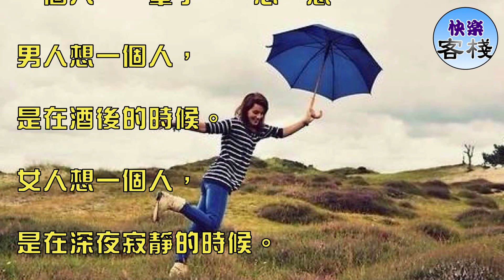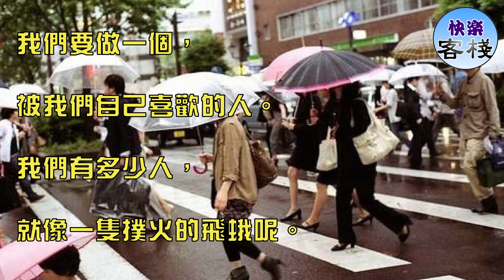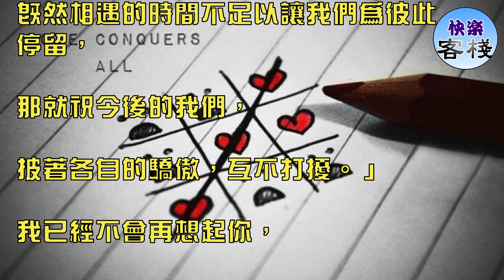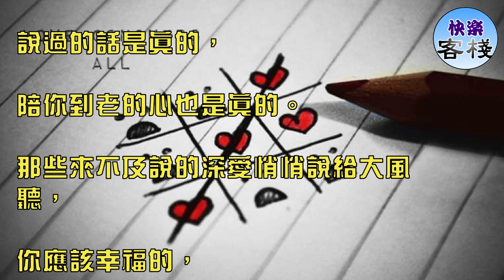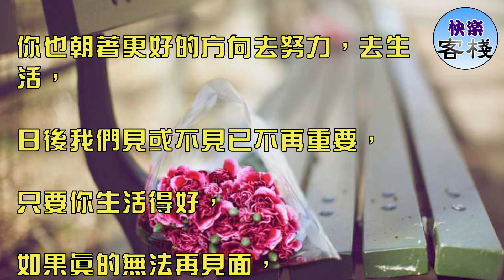恭喜你，終於失去我了｜女人心語｜快樂客棧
有些人不會忘，由於不捨得；

有些人必需要忘，因為不值得。

有時候真的想把心掏出來，

一把甩出去，然後說：

你疼什麼疼，沒出息的東西。

愛情很簡單：

一個人，一輩子，一心一意。

男人想一個人，

是在酒後的時候。

女人想一個人，

是在深夜寂靜的時候。

所以女人別傷害酒後給你打電話的男人。

男人也別煩深夜還給你發信息的女人，

因為這個時候是他（她）最想你的時候！

在這個世上，

總有一個人讓你笑的最甜，

也有一個人傷你最深。

讓你哭的人是你最愛的，

讓你笑的人是最愛你的，

好好珍惜你愛的和愛你的人，

因為下輩子也許就再也遇不到了，

一轉身就是一輩子！

我們總是想知道，

喜歡的人，

是否喜歡自己。

可是我們卻忘記了，

我們要做一個，

被我們自己喜歡的人。

我們有多少人，

就像一隻撲火的飛蛾呢。

明知道會受傷，

卻仍舊選擇一頭扎進去。

處於愛情中的人，

往往都是傻子，

往前走，怕錯，

往後走，怕錯過。

往往覺得，自己怎麼走都不對，

我們失去了方向，失去了自我。

等我不在找你，

不在煩你的時候，

恭喜你，你失去我了，

真想指著心臟、

驕傲的告訴你、

這裡換人了

「 對一個人最好的就是放下，

無論再想念也不會去打擾。

就算我們沒能走到最後，

我也不會心存遺憾，

你有你的苦辣酸甜，

我有我的喜怒哀樂，

既然相遇的時間不足以讓我們為彼此停留，

那就祝今後的我們，

披著各自的驕傲，互不打擾。」

我已經不會再想起你，

只是偶爾會想起當初那個奮不顧身的自己

到現在也不知道有沒有愛過你，

只知道那時眼淚是真的，

說過的話是真的，

陪你到老的心也是真的。

那些來不及說的深愛悄悄說給大風聽，

你應該幸福的，

我就陪你到這裏。

從沒有後悔認識你，

但是對不起這次真的要重新開始了。

別去打擾那些已活在你記憶中的人，

也許這才是最適合你們的距離。

你是那些年月里最烈的酒，

我是真的認真醉過

但願你別忘了，

那時的我，

是真的愛你。

後來，我終於漸漸明白成熟也許就是，

我沒有再繼續等待，

你也朝著更好的方向去努力，去生活，

日後我們見或不見已不再重要，

只要你生活得好，

如果真的無法再見面，

那以後的日子裏，請你保重。